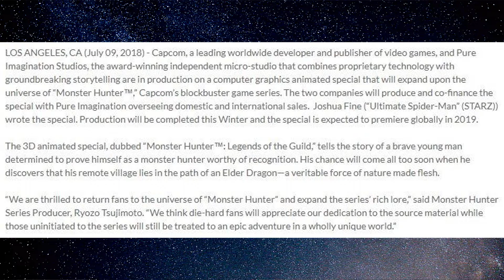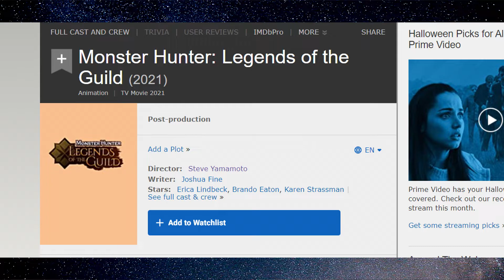CONFIRMADA! ANIMAÇÃO DE MONSTER HUNTER: LEGENDS OF THE GUILD E NOVO TRAILER DE MH RISE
LINK DA VAKINHA PARA MONSTER HUNTER RISE NO CANAL:
FALA HUNTERS SANGUINÁROS! SENTIRAM A MINHA FALTA? SIM? EU TAMBÉM!

- QUAL VAI SER O ROLÊ DE HOJE KIRAK?!
• MONSTER HUNTER!